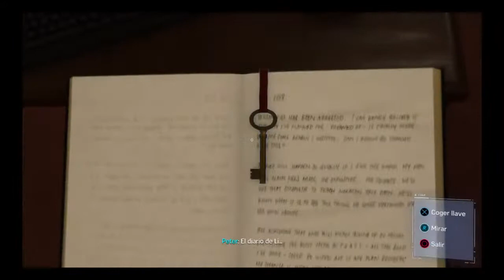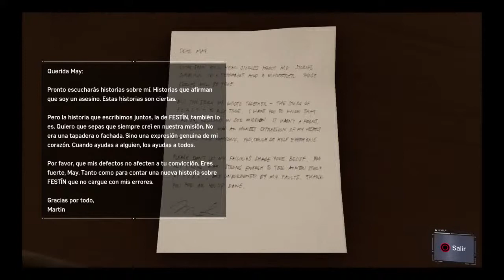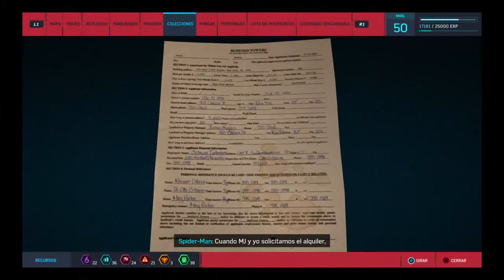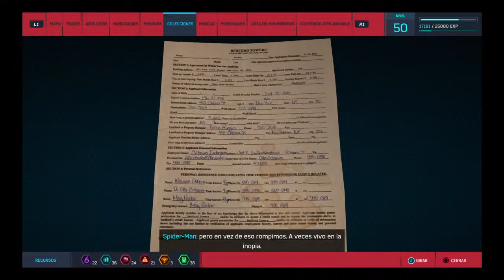Spiderman #7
hola pequeño gamer disfruta😘😘😍